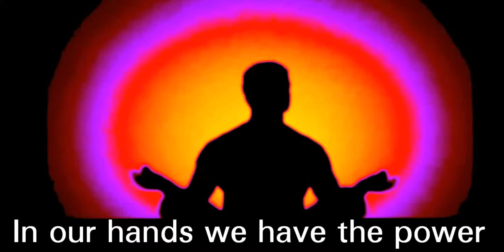A word of advice